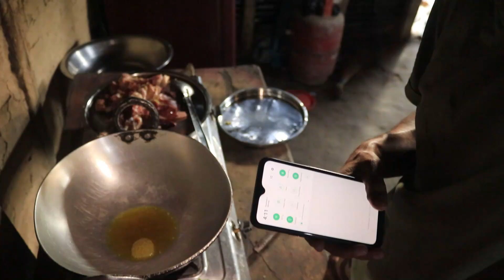local kukhura kater masu bhat khaiyo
nepal village